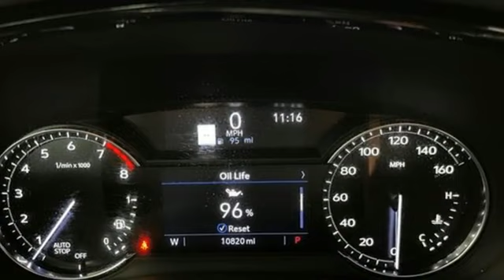Certified 2020 Cadillac XT5 Brandon FL Lakeland, FL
Year: 2020
Make: Cadillac
Model: XT5
Trim: FWD Premium Luxury
Engine: 3.6L V-6 gasoline direct injection, DOHC, variable valve control, regular unleaded, engine with cylinder deactivation and 310HP
Transmission: 9-Speed Automatic
Color: Dark Mocha Metallic
Interior: Jet Black
Mileage: 10831
Stock #: F199447A
VIN: 1GYKNCRS5LZ183406
Cadillac Certified PreOwned!, All Routine Maintenance Up to Date, Local Trade, Nonsmoker, Leather, XT5 Premium Luxury, 4D Sport Utility, 3.6L V6 DI VVT, 9-Speed Automatic, FWD, Dark Mocha Metallic, Black Leather, Automatic Dual-Zone Climate Control, Automatic Emergency Braking, Bose Performance Series 14 Speakers System, Dual Driver Info Center Display Gauge Cluster, Front & Rear Park Assist, HD Rear Vision Camera, Inside Rear-View Auto-Dimming Mirror, Light Pipes in Doors Lighting Accent, Premium Luxury Package 1SC, Radio: Cadillac User Experience w/Embedded Nav, Teen Driver. Cadillac Certified Pre-Owned Details:brbr * Warranty Deductible: $0br * 172 Point Inspectionbr * Roadside Assistancebr * Limited Warranty: 12 Month/Unlimited Mile (whichever comes first) after new car warranty expires or from certified purchase datebr * Transferable Warrantybr * Vehicle Historybr * Courtesy transportation & 24 hour Roadside Assistance for the life of the warranty and stringent 172-point inspection & reconditioning process. SiriusXM 3-month trial subscription.brbrCARFAX One-Owner. Certified. 2020 Cadillac XT5 Premium Luxury Dark Mocha Metallic Odometer is 27235 miles below market average! Priced below KBB Fair Purchase Price! 18/26 City/Highway MPGbrbrTO KEEP YOU SAFE, WE DELIVER!brbrBUY ONLINE-TEXT-EMAIL-CHAT-PHONE AND WE WILL DELIVER YOUR NEXT VEHICLE TO YOUR DOOR!brbrFROM OUR SALES FLOOR TO YOUR DOOR!brbrIT'S THAT EASYbrbrCLEAN AND SANITIZED.brbrEquipped with Premium Luxury Package 1SC (Automatic Dual-Zone Climate Control, Automatic Emergency Braking, Dual Driver Info Center Display Gauge Cluster, Front & Rear Park Assist, HD Rear Vision Camera, Inside Rear-View Auto-Dimming Mirror, and Teen Driver), Radio: Cadillac User Experience w/Embedded Nav (Bose Performance Series 14 Speakers System and Light Pipes in Doors Lighting Accent), XT5 Premium Luxury, Cadillac Certified Pre-Owned Certified, 4D Sport Utility, 3.6L V6 DI VVT,

Address:
11020 Causeway Boulevard